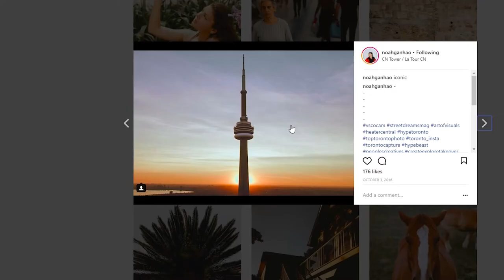Noah Ganhao: Something Different - A Photography Documentary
Narrative Video (Documentary)

One of my favourite things about the creative industry is that everyone has a different approach/style to it; there's simply no ONE way to do it. I wanted to see how my friend and fellow creative, Noah Ganhao, approached his work. What better way to get inside his head than to made a documentary on him?! Enjoy!

Huge thanks to Noah for helping me out, wouldn't have been able to do it without you. Go give him some love, I promise you won't be disappointed!